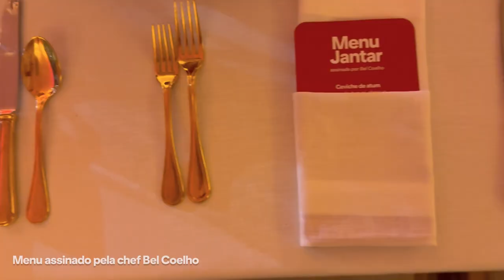Pinvision Leadership Forum Brasil | 2024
Pimeira edição do Pinvision Leadership Forum na América Latina com os líderes mais inovadores do mercado brasileiro de publicidade e marketing.

6 de novembro de 2024, no Teatro Cultura Artística, com participação especial de @OliviaMerquior para o talk marketing do futuro, pocket-show da@Assucena e menu assinado pela @BelCoelho_.